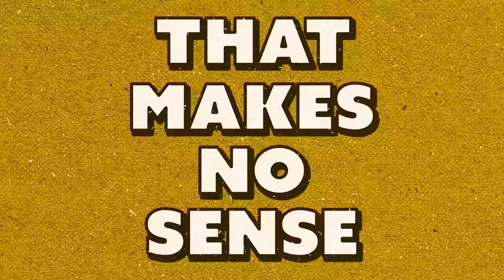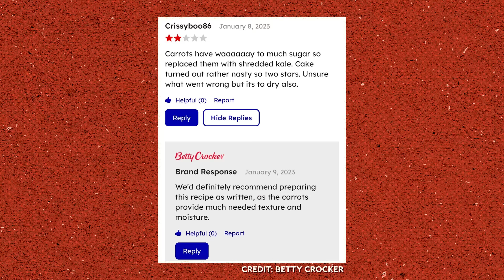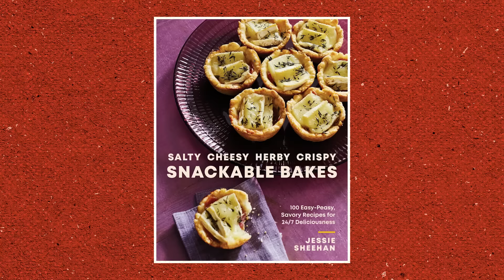Is Baking ACTUALLY A Science?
Today, Josh and Nicole are joined by Jessie Sheehan to talk about the chemistry behind baking!